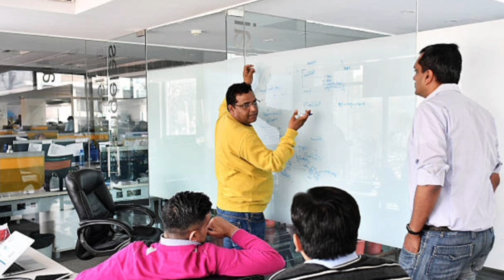Watch: Networth 10,000rs to 18,000cr by Vijay Shekar Sharma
Middle Classman Became a Billionaire )( PayTm Founder][ CEO Vijay Shekar Sharma